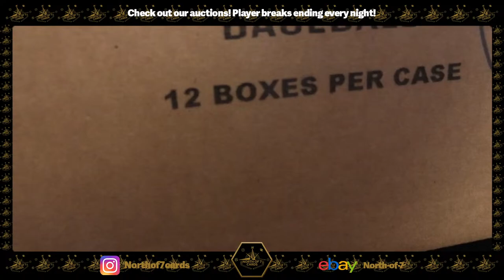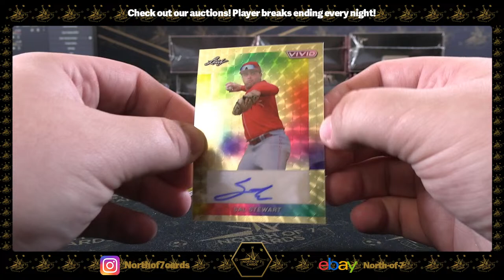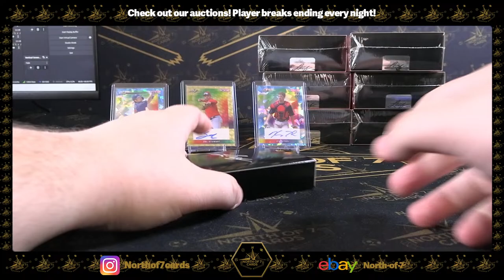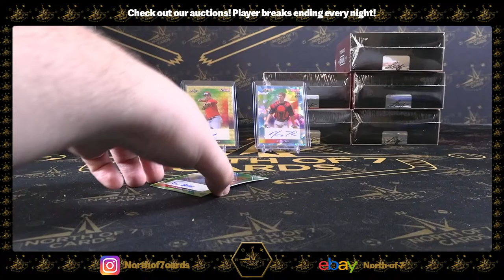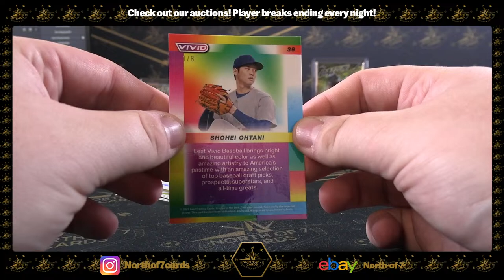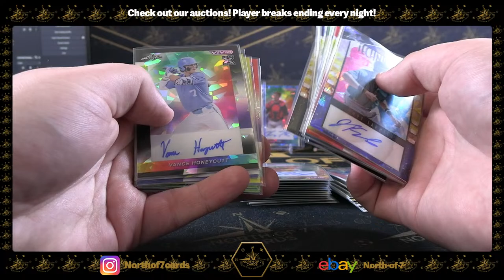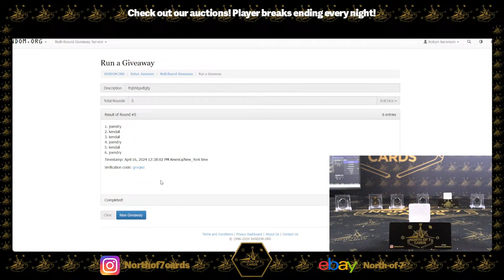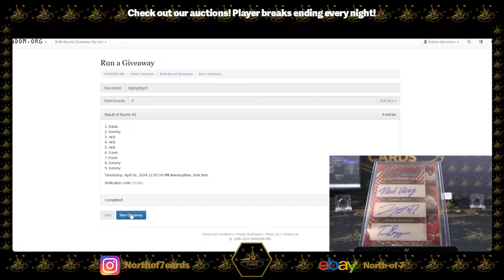2023 Leaf Vivid Baseball Hobby - 1X Case Player BREAK #5- APR 16TH